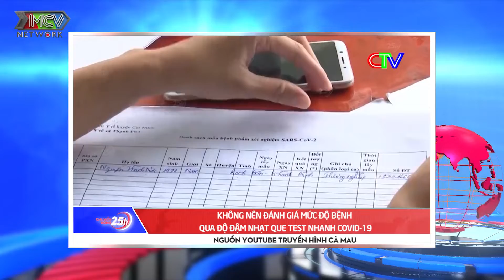Toàn cảnh Tin Tức 24h hôm nay 16-03-2022 | Tin Thời Sự Việt Nam Mới Nhất 24h | Tin Covid-19 mới nhất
Toàn cảnh Tin Tức 24h hôm nay | Tin Thời Sự Việt Nam Nóng Nhất 24h | Tin Covid-19 mới nhất